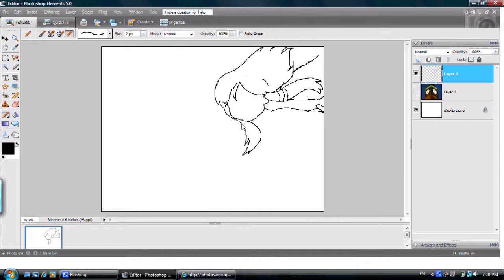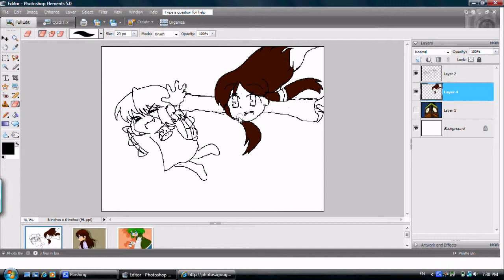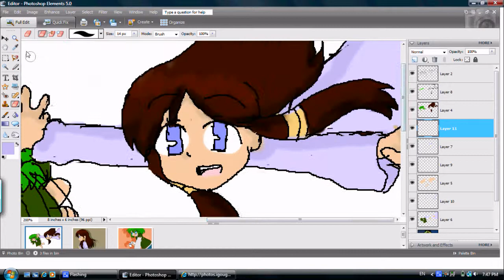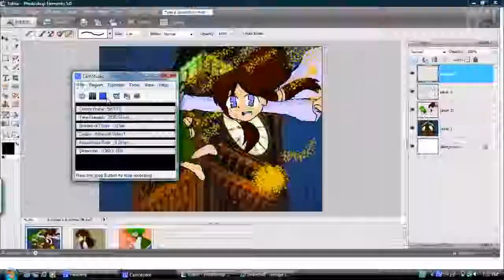(SPEEDPAINT) - "The Second Star To the Right'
Request from good from Ayachan004
My Hajimemashite! character Hanako and hers Aiko in a Peter Pan crossover
Song- Yotsuba takes a Nap and Summer Afternoon from Yotsuba&! CD